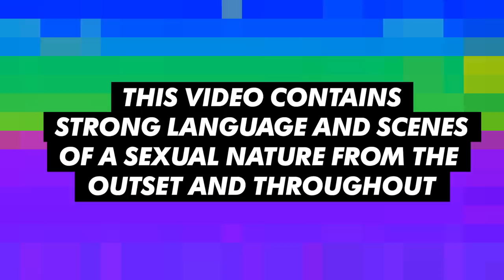Geordie Shore 16 | Sophie Interviews Aaron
OI OI! Sophie chats to Geordie lad Aaron about being in a relationship outside of the house, MMA training, tattoos and more…